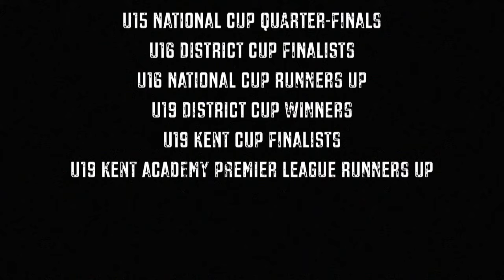Football Video 2017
Song - Stronger - Kanye West & Daft Punk